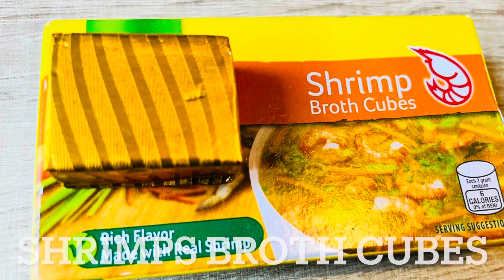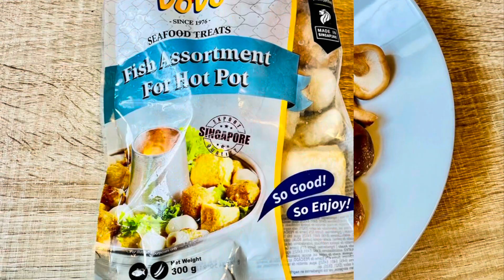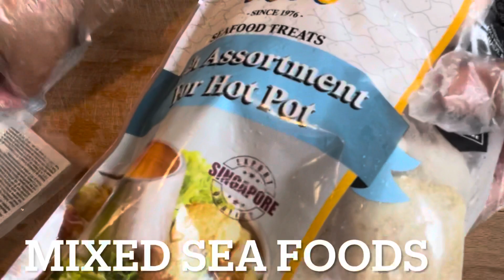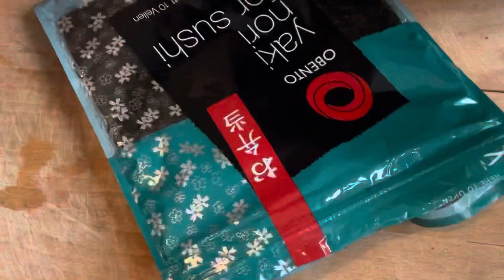Hot Pot at Home/Easy Recipe/My own Version